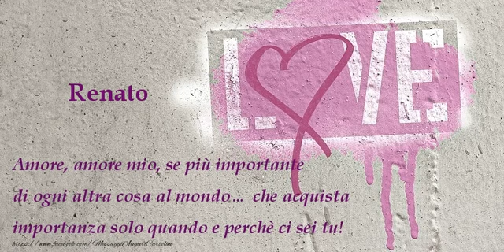Ti amo Renato!